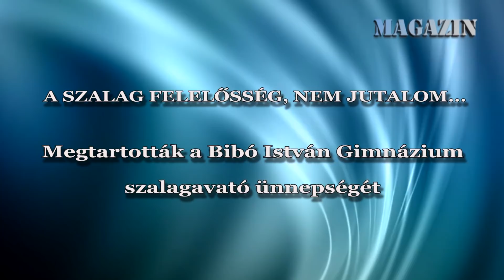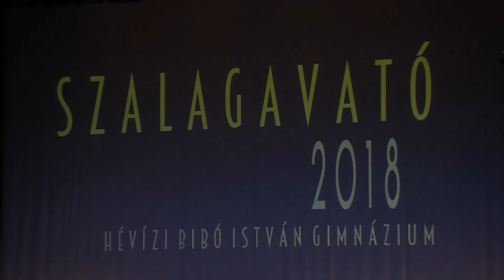A szalag felelősség, nem jutalom…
Megtartották a Bibó István Gimnázium szalagavató ünnepségét.